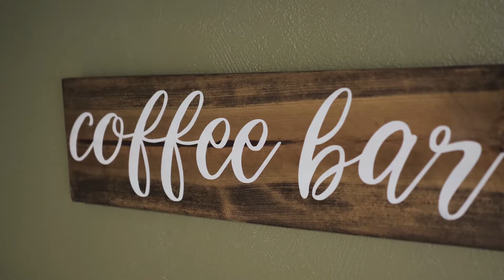Penny's Place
If you're looking for an affordable beach front rental look no further than this hidden gem. Situated right on a beautiful Hilton Head beach, Penny's Place is the perfect location for a romantic beach getaway--now taking reservations on AirBnB.